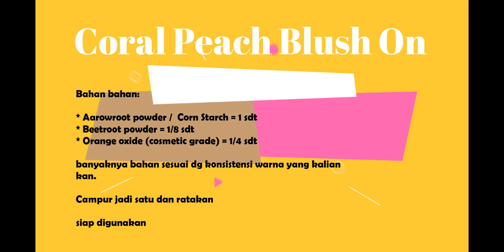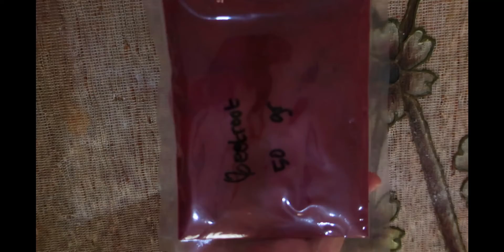DIY blush on powder - coral peach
hallo teman teman online di video ini aku akan membahas DIY blush on powder coral peach

Dari bahan bahan natural yang mudah didapatkan teman teman bisa membuatnya sendiri dirumah. Selain warna coral peach, warna merah bata juga ada dalam DIY blush on powder yang bisa kalian coba.

Tidak ada takaran baku dalam pembuatannya tergantung warna yang kalian ingin dapatkan.  Tambahkan ukuran sedikit demi sedikit sepert yang ada di video tutorial ini.

Bahan bahan ini diperoleh dari toko online yang sangat mudah didapatkan.

Video Edit: Filmora
Thumbnails: PixelLab
Recorded by: Canon G9x mark ii